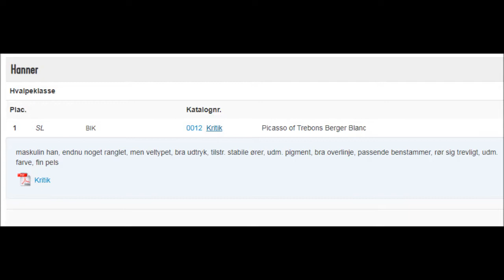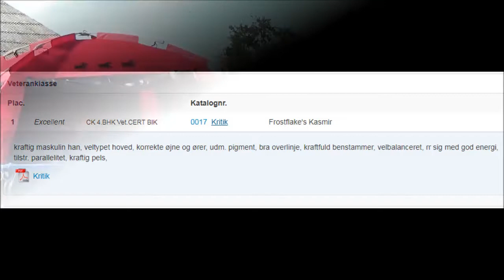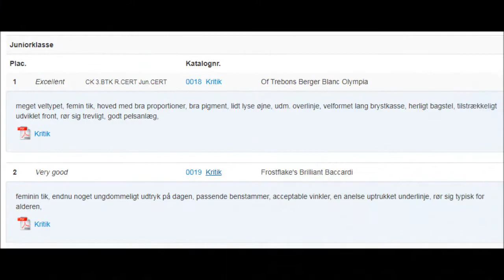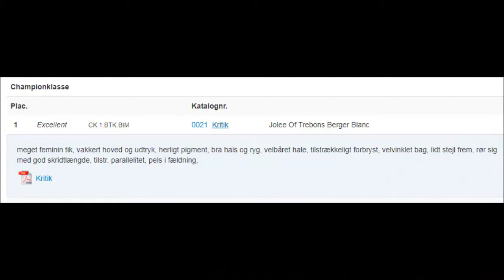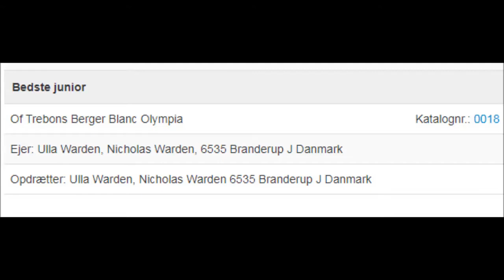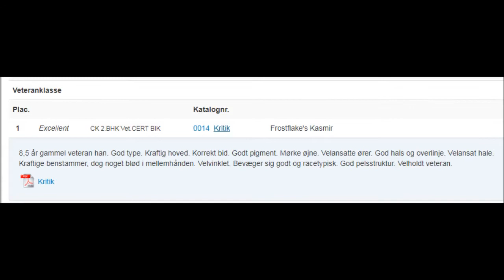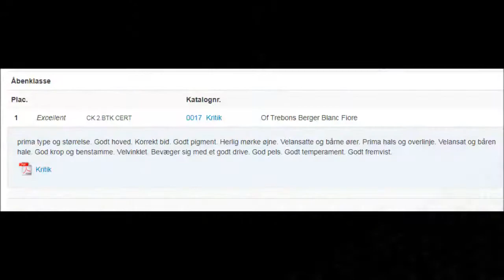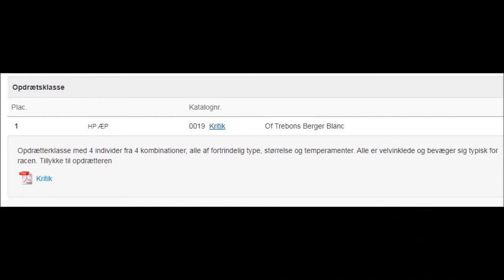20200905 KHKG Taulov udstilling 1 og 2